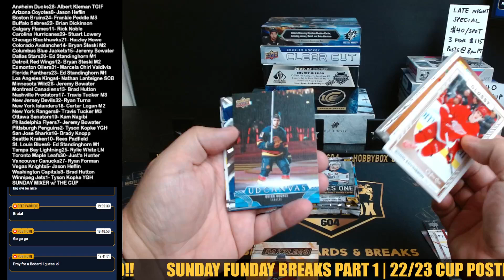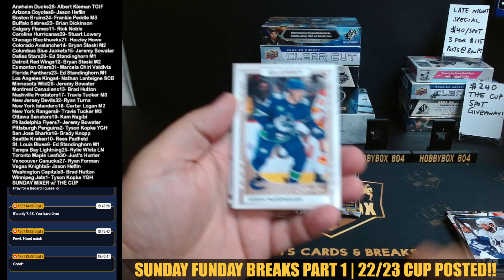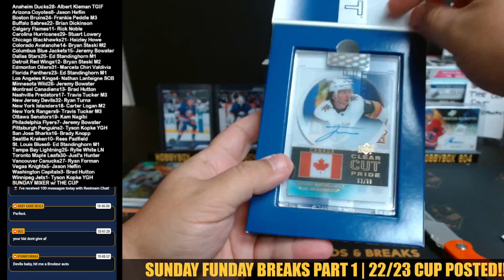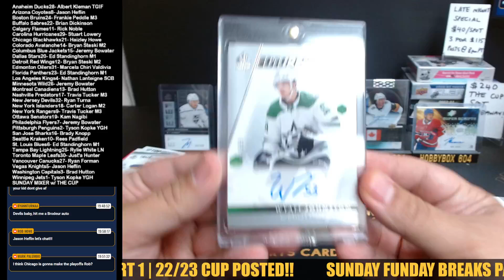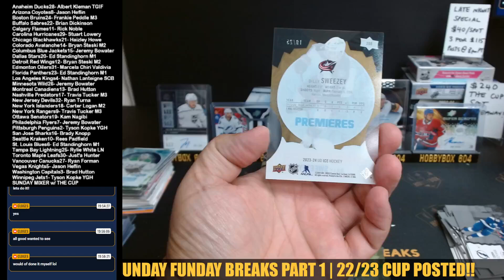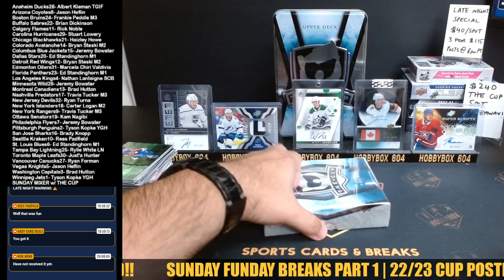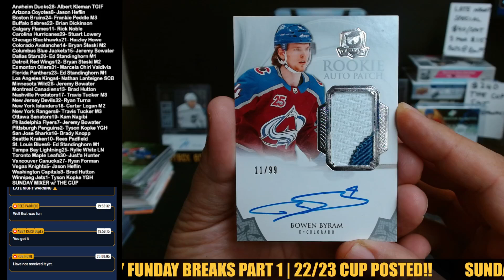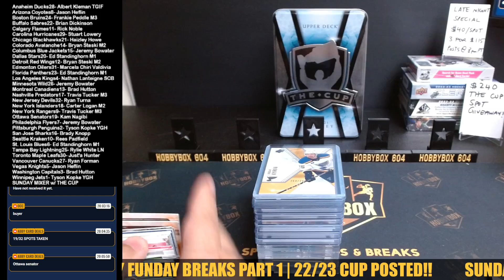SUNDAY FUNDAY NHL 6 BOX MIXER w/ THE CUP